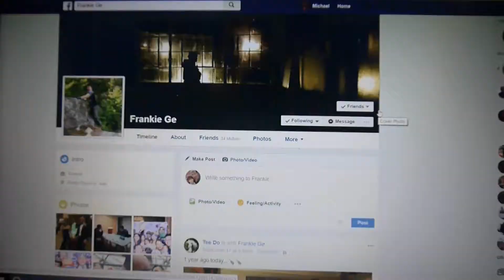M&A (original) - I Love Frank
Composed and performed for my bromantic friend Frank. The title says it all.